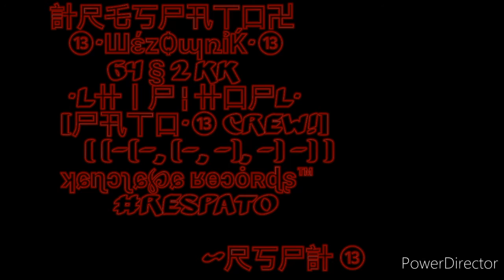PATO CREW - freestyle mixtape #4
計尺乇丂尸卂丅口卍
    ⓭•ШέᴢѺպռỉЌ•⓭
           64 § 2 KK
    •l卄丨尸 ¦ 卄口尸l•
   [尸卂丅口•⓭ crew!]

                           ~尺丂尸計 ⓭